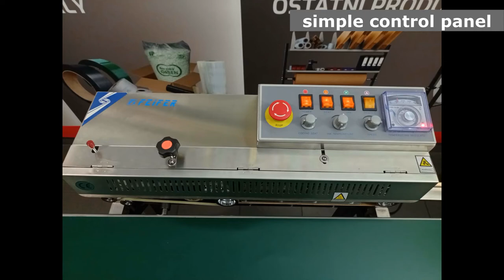FEIFER – Continuous sealer for film bag sealing with printing - BS-881XXL - EN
Are you looking for the perfect machine for sealing of bags and films ?
Do you prefer speed and quality ? Then we recommend the continuous sealer with printing – BS-881XXL. It is suitable for workplaces with higher wrapping capacity.
This machine is characterized by attractive price, electronic speed and sealing temperature control, simple operation. It is designed for sealing most types of film bags. The seal is extra strong, 10 mm wide and unlimited in length. The sealer is suitable for sealing films up to 2 x 0,3 mm in thickness. There is also the possiblity to print simple alphanumeric codes with dry ink.

We are traditional Czech company focuses on production of strapping machines, film wrapping machines, stretch wrapping machines, carton sealing machines, conveyor systems, packing materials etc. Our main goal is satisfied customer. We pay attention to the quality and flexibility of our services. We provide consultancy, guarantee and after guarantee service, packing outsourcing etc.